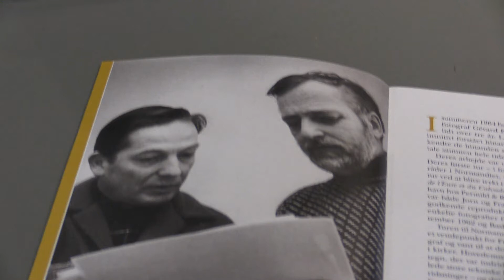Lars Morell beretter om Asger Jorn møde på Læsø